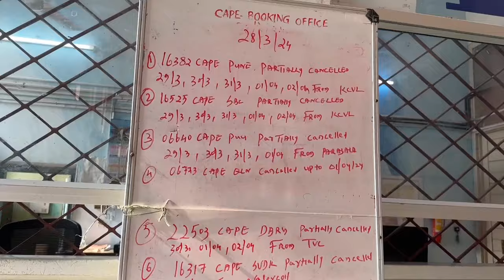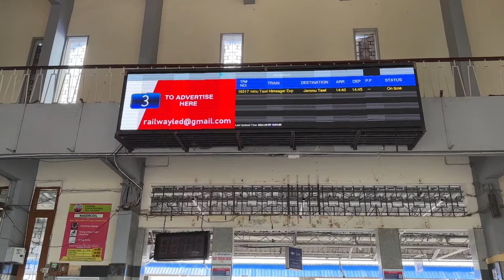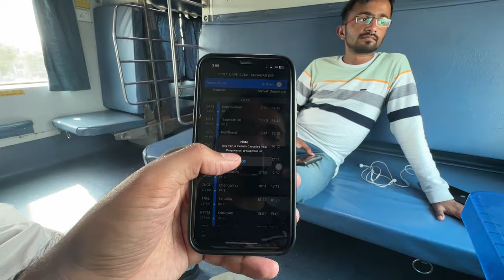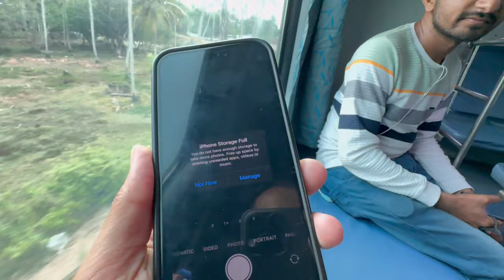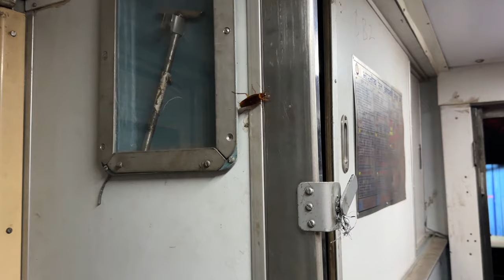Kanyakumari to Kashmir Train Journey in India’s 3rd Longest Train Himsagar Express || Part 1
Kanyakumari to Kashmir Train Journey in India’s 3rd Longest Train Himsagar Express || Episode 1

BRAND NEW VOLVO 9600S with Special Surprise | Hyderabad to Coimbatore Luxury Bus with Free Snacks

Most Exclusive India’s First LHB Garib Rath Train | Anand Vihar Bhagalpur Garib Rath Express Journey

तिरूपति बालाजी दर्शन | Tirupati Balaji Temple Darshan | Tirupati Balaji Tour Guide | Tirumala

First Day Dwarka Ahmedabad Vande Bharat Express Journey with Food Review😍

India’s Maiden National Creators Award 2024 with Jaya Kishori Ji🙏❤️ | Most Exclusive Vlog

India’s First Underwater Metro Inauguration Journey | Most Exclusive Kolkata Underwater Metro Vlog

My First Luxurious Mumbai to Lakshadweep Cruise Journey with Mom | Cordelia Cruises Empress

First Train From Kashmir to Jammu | Srinagar to Sangaldan Train Journey | USBRL Project Update

Part 1 - Mumbai to Goa Cruise Inaugural Journey | India’s Largest & 7 Star Luxurious Costa Serena Cruise😍

Part 2 - My Most Expensive Luxurious Cruise Journey 😱| Mumbai to Goa Cruise with Complete Details - Part 2

Delhi to Katra in Luxurious Volvo 9600 Sleeper Bus | दिल्ली से श्री माता वैष्णो देवी कटरा